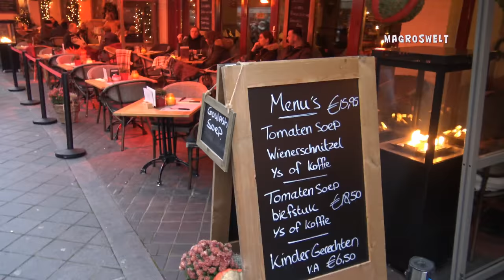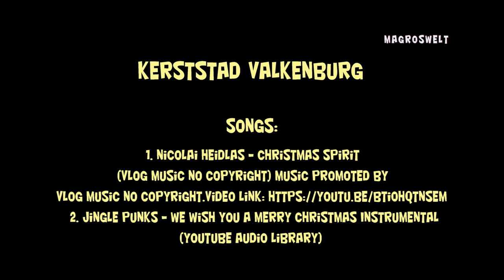Valkenburg the Christmas town of the Netherlands 🇳🇱 [Part I] 4K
In Valkenburg aan de Geul, the Christmas town (Dé kerststad van Nederland), not far from Maastricht, you can really get into the mood for the christmas time. The beautiful town shines in the Christmas glow and that for over 30 years. There are a lot of caves and with the Gemeentegrot also the oldest, largest and most visited underground Christmas market in Europe. Here you can stay for hours and just enjoy. The highlight is Saturdays and Wednesdays, the half-hour Christmas parade. We were here for the first time and have had a lot of fun, we just did not make many other attractions, because there should be more than 200 km of underground passages there and at 12 degrees constant cave temperature, the weather does not matter!

Time: 2th december 2017
Location: Valkenburg aan de Geul / Nederland
Songs:
1. Nicolai Heidlas - Christmas Spirit (Vlog Music No Copyright)
2. Jingle Punks - We Wish You a Merry Christmas Instrumental